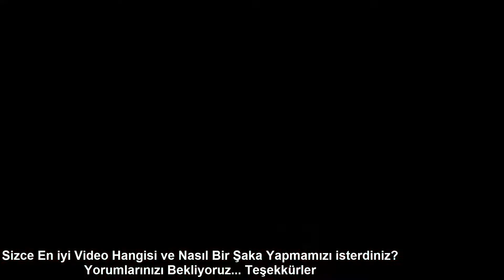En Komik Videolar Fragmanları 2020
2020 Yılı Komik Videolar Derlemesi - Videoların Tamamına Kanalımızdan Ulaşabilirsiniz.
sokak röportajları
sokak anketleri
seçim anketleri
seçim röportajları
kamera şakaları
gizli kamera şakaları
komik videolar
seçim sokak röportajları 2020
sokak röportajları istanbul
sokak anketleri istanbul 2020
sokak röportajları
sokak röportajları 2020
sokak anketleri 2020
sokak anketi istanbul 2020
İstanbul yerel seçim anketi
İstanbul belediye seçim anketi
İstanbul belediye seçim röportajları
İstanbul Belediye Başkanı 2020
seçim anketi 2020
seçim anketleri
İstanbul seçim anketleri
Türkiye geneli seçim anketleri  2020
haber
haberler